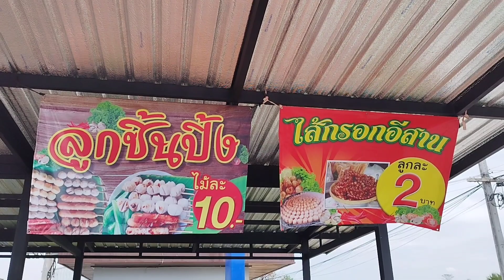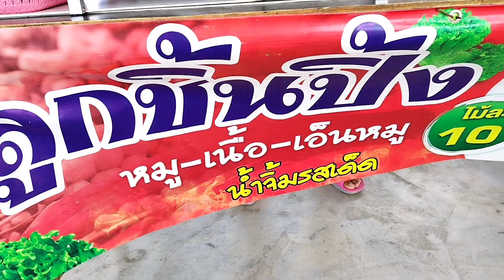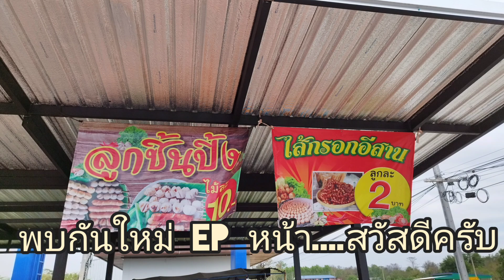พากินพาเที่ยว Ep214:ไส้กรอกอีสาน@ลูกชิ้นปิ้งอร่อยๆ#ไส้กรอก